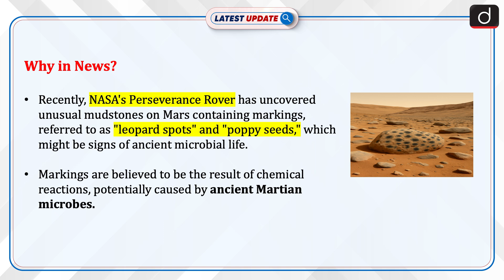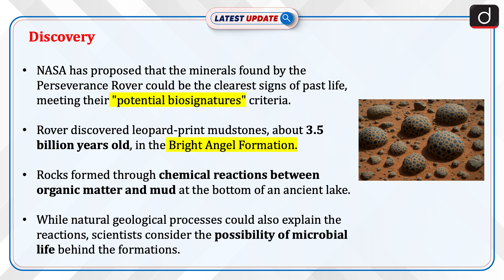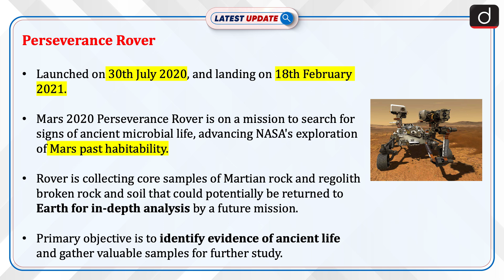New Leopard Spots Rock Findings on Mars | Perseverance Rover | Latest Update | Drishti IAS English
NASA's Perseverance Rover has found fascinating "leopard-spot" markings on rocks in Mars' Jezero Crater, potentially indicating microbial life from 3.5 billion years ago. These markings, formed by chemical reactions between organic matter and mud, could be the clearest sign of past life on Mars. However, to confirm the findings, the rocks need to be returned to Earth for further analysis.

Dear Viewers,